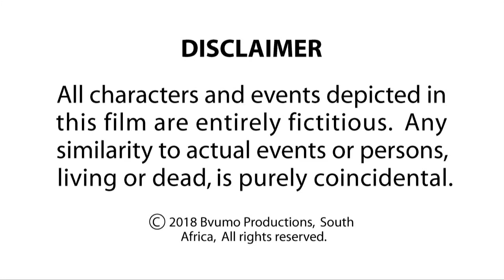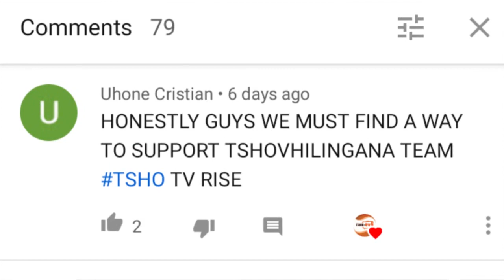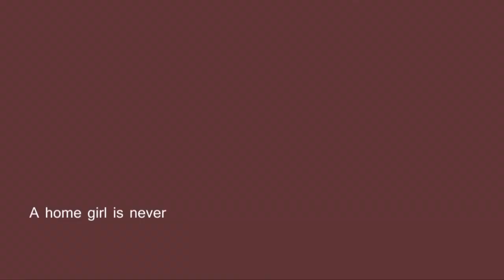Episode 10 - Tsho TV Sketch Comedy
Catch the best of Tshovhilingana, Mr Bundu, Tsetsetse and more by Bvumo Productions!